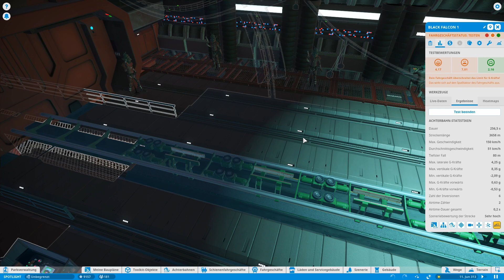Spotlight 163 | Invaded Skylines | TheMadMan | Vorstellung | Planet Coaster | Lets Play | deutsch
SPOTLIGHTS: Immer Dienstag, Donnerstag und Samstag um 13.00
Eine Steam Workshop Vorstellung.
Workshop-Download-Link und anderes Zeugs in dieser Videobeschreibung.

Diese hier vorgestellte Kreation:

Objektname: Invaded Skylines
Erstellt von: TheMadMan

Generelle Info:
Der Name des Obkjekts das vorgestellt wird, ist im Videotitel (und im Thumbnail) evtl gekürzt.
In der Videobeschreibung (siehe weiter oben) ist der volle Name aufgeführt.

Alle Spotlights sind (ab ca. Folge 19) fortlaufend nummeriert. Dabei ist es unerheblich Ob es sich um einen Park, einen Coster, einen Ride oder um ein Gebäude handelt.

*Meine Links*
Link zu meiner *Twitter* Seite:

Objektname: Invaded Skylines
Erstellt von: TheMadMan